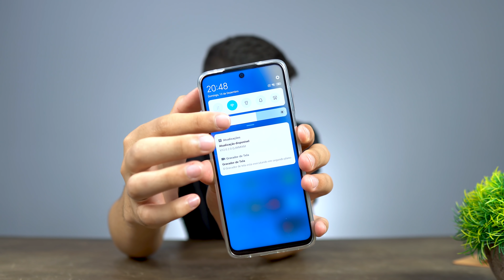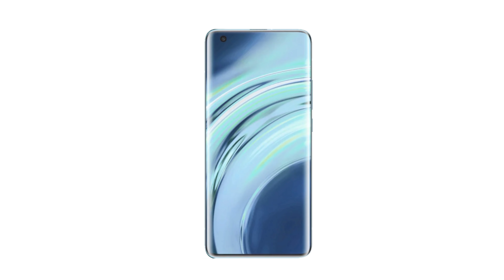VOCÊ NÃO QUER COMPRAR OUTRO XIAOMI (MAIS DO QUE ESTE)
Redmi Note 9S 4GB PROMOÇÃO
Outras cores
Capinha para o redmi note 9s

Poco X3
Capinha poco X3

Nesse vídeo vamos comentar sobre o próximo lançamento do dia 29 desse mês, onde a xiaomi vai provavelmente apresente o seu novo top de linho o Mi11 que pode ser o primeiro a vir com o novo processador